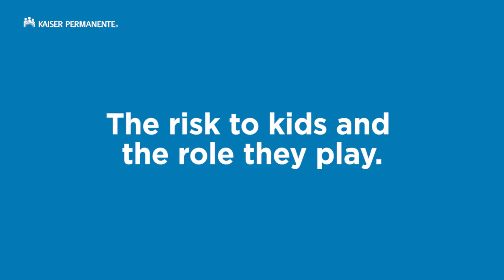The Role Children Play - Talking to Children About COVID-19 | Kaiser Permanente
Kaiser Permanente infectious disease pediatrician David Bronstein, MD, talks about how parents can talk to their children about COVID-19 - what it is, how to help children understand and cope, and their role in helping their communities stay safe.